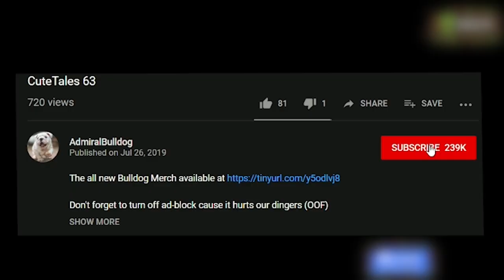Bulldog Earth Spirit Has Many Buttons To Click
AdmiralBulldog Earth Spirit offlane w/ Raeyei

ADMIRALBULLDOG EARTH SPIRIT OFFLANE EARTH SPIRIT BUILD EARTH SPIRIT 2020 DOTA 2 2020 FUNNY DOTA MOMENTS DOTA THROWS DOTA MEMES